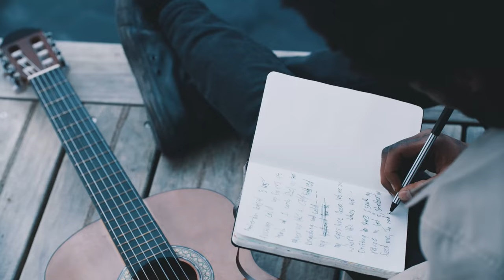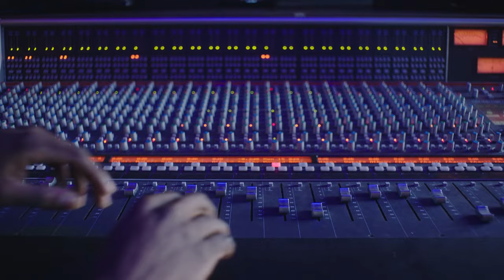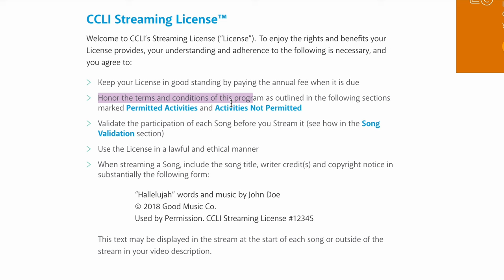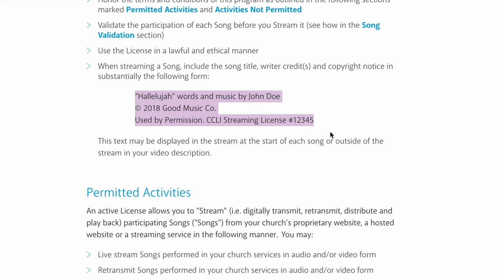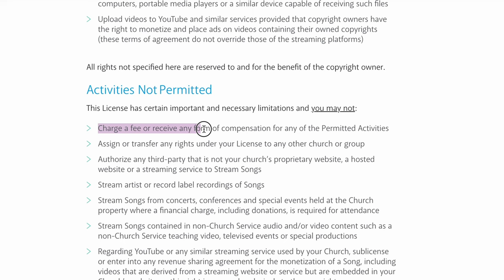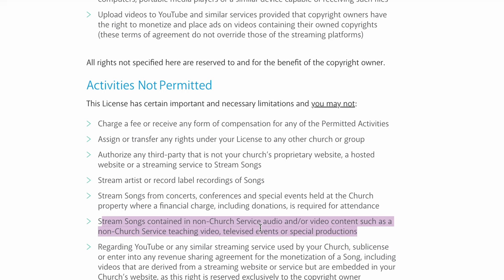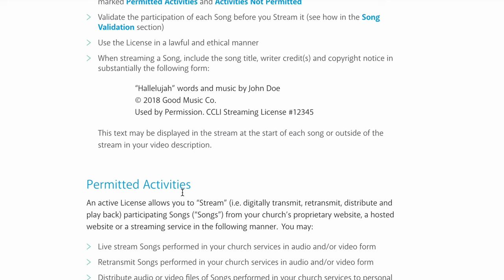Church Music, Live Streams, and Copyright Law. How to Avoid Copyright Strikes the Right Way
Getting a copyright strike is a scary thing. Getting your live streams muted and removed from Facebook is frustrating. And, the possibility of getting sued for copyright infringement, or losing your channel's ability to live stream is also always a threat.

So, how do you live stream your church service without getting a copyright strike? What are copyright claims, and should we be worried about them?

Why do churches have to deal with copyright law, anyway?

Let's answer all those questions on today's video!

Description Tags: Live Streaming Equipment for Churches, Church Video Equipment

00:00 Introduction
01:29 Why Copyright Protection is a Good Thing
04:55 Pirates in the Church: A Personal Story
11:42 Protecting Yourself Legally
21:05 What To Do: Action Steps